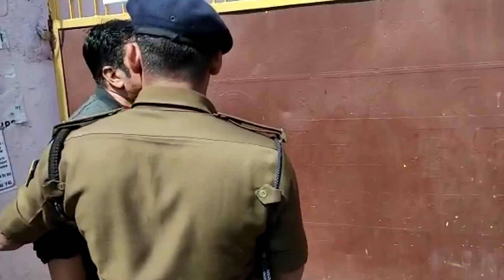BIHAR CRIME : एक ही बिल्डिंग में कई दुकानों में लूट, ऊपर जेल सुपरिटेंडेंट का आवास |NEWS PR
एक ही बिल्डिंग में कई दुकानों में लूट, ऊपर जेल सुपरिटेंडेंट का आवास |NEWS PR